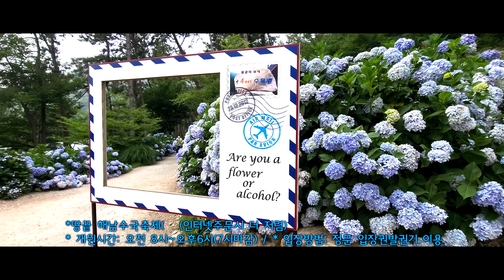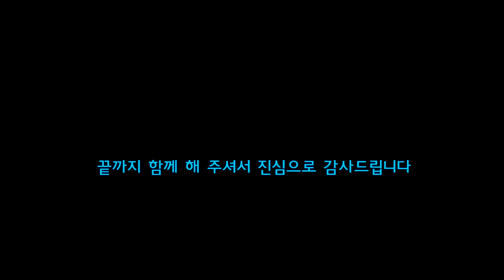해남4레스트 수국축제 /4k/(Haenam 4est (Forest) Arboretum Hydrangea Festival. Korean)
2022년 6월 23일 목 방문 촬영 / 해남여행 전라남도여행 형제여행 해남4레스트수국축제 해남 4레스트 수국축제 수국 땅끝 4est Forest 4est 수목원

땅끝 해남수국축제(End of the Land Haenam Hydrangea Festival)
* 개화시기: 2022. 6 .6(월)~ 7.18(월)
* 장소: 4est 수목원(포레스트수목원)
* 면적: 약 26,000㎡(8,000여평) .국내최대 수국정원
* 보유품종: 220여종(국내최다 품종보유)
* 주소: 전남 해남군 현산면 봉동길 232-118(현산면 황산리 산 1-3)
* 개원시간: 오전 8시~오후6시(7시마감)
* 입장방법; 정문 입장권발권기 이용
   (인터넷주문시 더 저렴)

안녕하세요
오늘은 땅끝 해남수국축제(4est수목원)에
동생 부인 장모님과 함께 왔답니다

장마로 인해 비가 오지 않을까 내심 염려를 했지만 다행이 바람만 불고 비가 오지 않았답니다

* 6월 23일 목요일에 다녀 왔지만
60% 정도 개화 된것 같았습니다. 비가 오지 않았기 때문 이랍니다
활짝 피어 있는 곳 중에는 온실에서 화분으로 미리 개화시켜
내 놓은 것 같았습니다.
장마로 인해 비가 오기 때문에 비가 온 이후로도 수국 꽃이 활짝 피어 있을 것 같습니다
* 포레스트수목원은 숲이라는 뜻의 영어 단어 forest라고 합니다
별(Star), 기암괴석(Stone), 이야기(Story), 배울 거리(Study)라는
4개의 St를 즐길 수 있는 수목원이라는 의미를 담았다

일년내내 볼거리를 주는 수목원이 되고자 계절별로 중심이 되는 식물을 식재했다.
봄에는 팥꽃나무와 꽃잔디 등 분홍꽃을 활용한 '분홍꽃축제'
여름에는 시원한 색의 수국이 한아름 피어나는  '땅끝수국축제',
가을에는 풍성한 팜파스글라스를 볼 수 있는 '팜파스축제',
겨울에는 산자락 그늘을 활용해 거대한 얼음음벽을
선보인다.